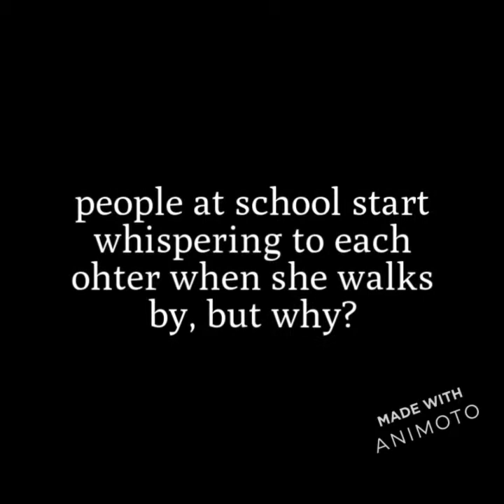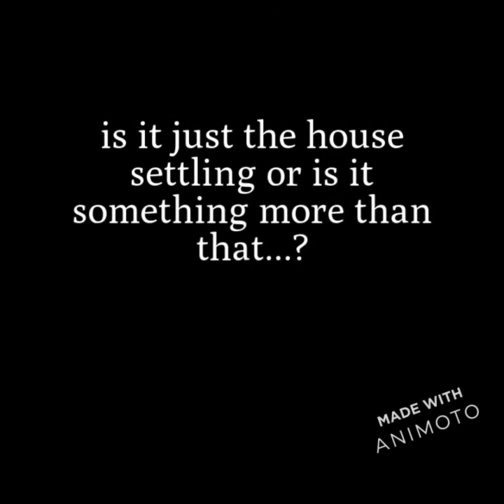The Dead and Buried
Book Trailer by Susie Moore